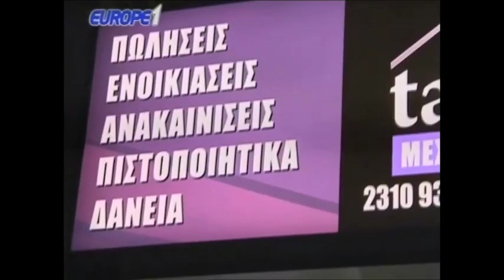Ραπτόπουλος - Αθλητικές Ταξιαρχίες 1-6-2018